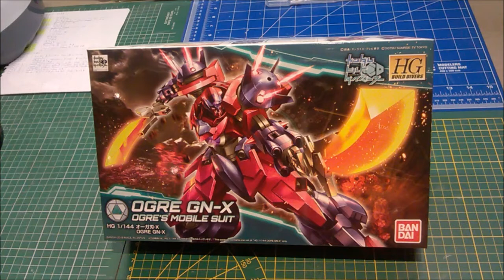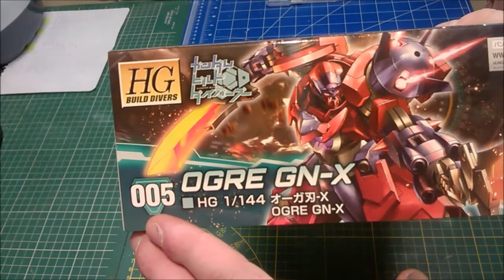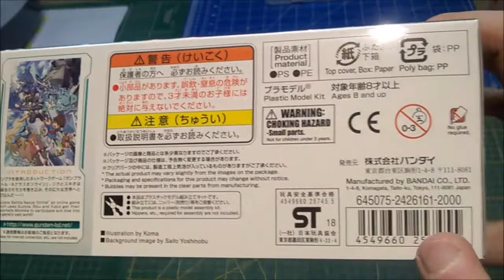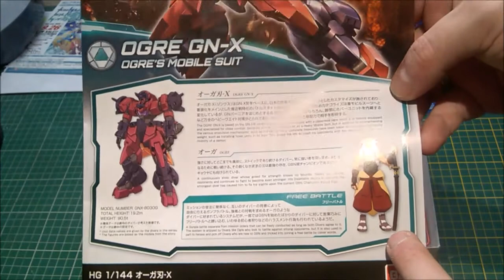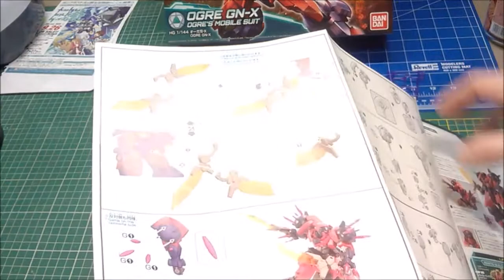[FR] AlCyn - Gunpla & Figurines #49 : Unboxing HGBD Ogre Gn X 1/144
Vidéo de l'unboxing du kit Ogre GN-X en High Grade de la série Build Divers au 1/144.